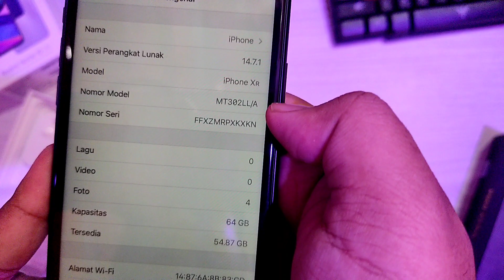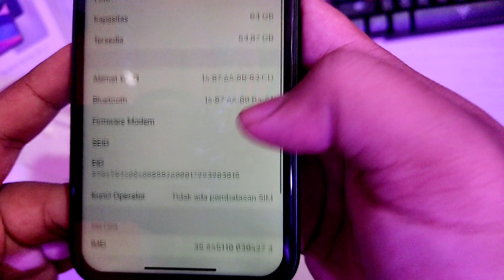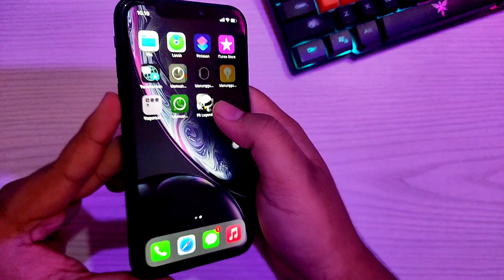Beli Iphone Termurah 2022 Buat Cobain Game Fr Legends Mod App Ultra High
- Editing : Kinemaster mod
- Device  : Poco x3pro
- Record  :  OBS Studio
- Mic     : Taffware Bm 700
- Cpu   : i3 10100f  Ram 16gb  vga GTX 750 TI
- Web cam  : NYK &  XVV

5:20 Tes game fr legends